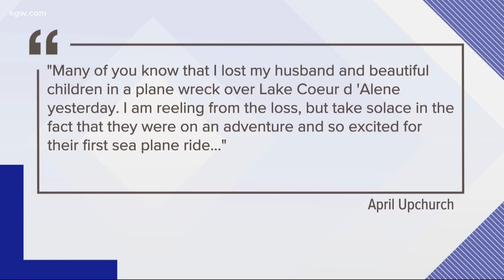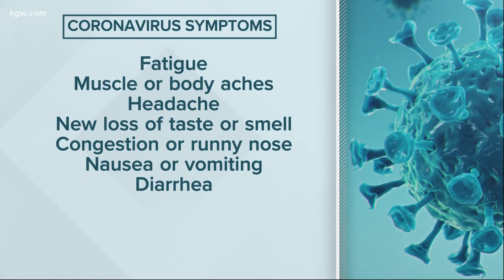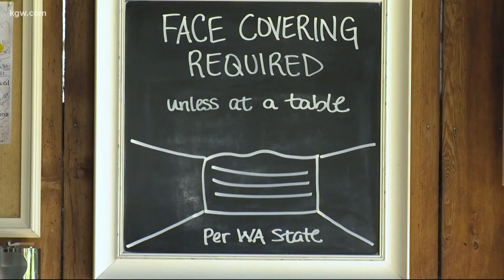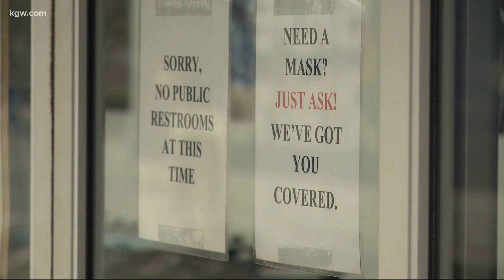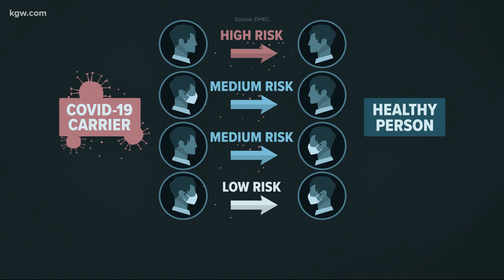Top Stories: 5 p.m. 7-7-20